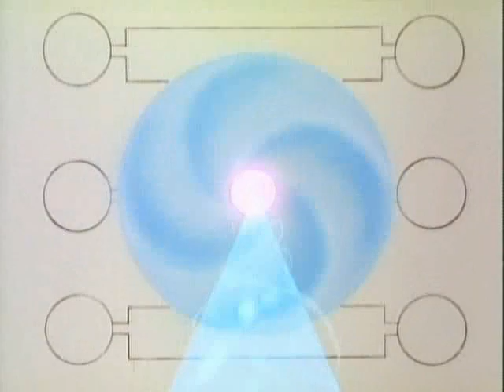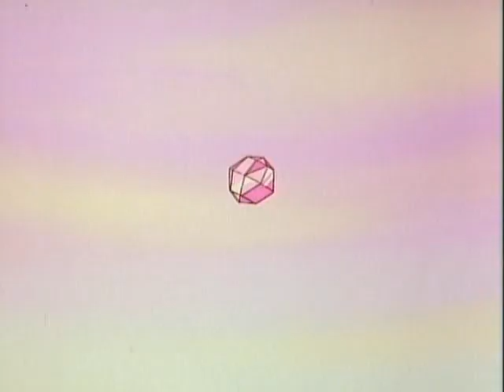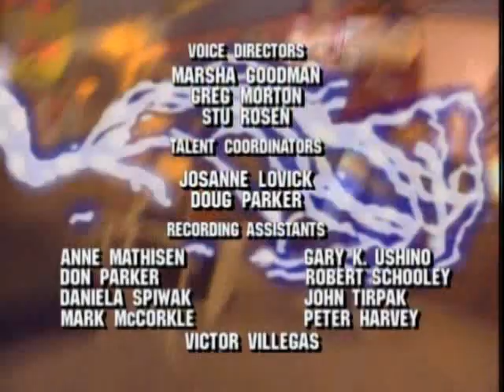Captain N: Game Master 105 - Mega Trouble in Megaland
The continuation of the two-parter started with "Videolympics". The N Team try to find weapons powerful enough to defeat the magic of the Sacred Treasures.